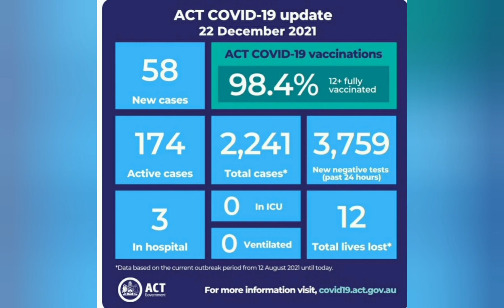🇦🇺호주뉴스🌏 12월22일 총리,긴급내각회의소집및발표